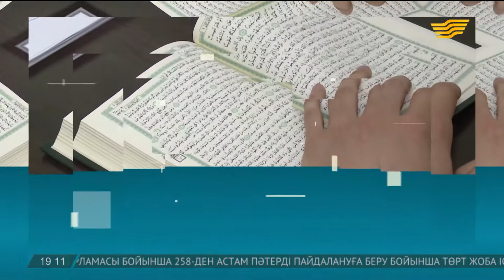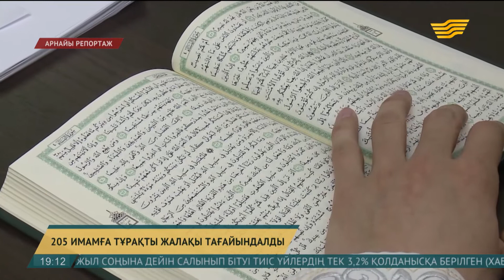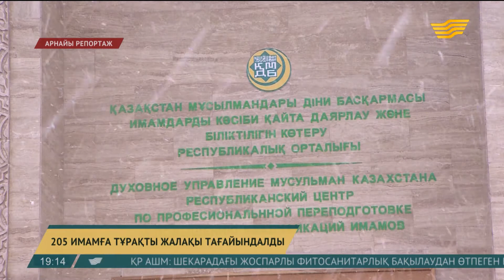Арнайы қор 205 имамға тұрақты жалақы тағайындады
Қайырымдылық жасау жүректерге жылу сыйлайды.

Дін істері және азаматтық қоғам министрлігінің жанынан ашылған қорға қолдау көрсетушілердің қатары көбейіп келеді. 5 айдың ішінде жеке тұлғалардан 300 млн теңге жиналыпты. Ол ақшаға қазір мүгедектерге арналған 205 қоларба алу қарастырылып жатыр. Сондай-ақ 5 студенттің жылдық оқу ақысы төленген. Бұл қайырымды шаралардың тек бір парасы ғана.

Ақтөбе қалалық орталық мешітінің наиб имамы Шынболат Үмбетов насихат жұмыстарымен ауданға шықты. Бұл жолы әдеттегідей «ала кет» деп кім көрінгенге жалынышты болмайды. Қордың сыйға тартқан су жаңа көлігімен жүйткиді.

Шынболат Үмбетов, Ақтөбе қалалық орталық мешітінің наиб имамы:

– Аудандарға, шалғай ауылдарға барып, кездесулер, насихаттар жүргізуге өте ыңғайлы болды.

Бұл – қайырымдылық қорының мешітке табыстаған әзірге жалғыз көлігі. Қайырымдылықтың келесі парасы имамдарға жасалыпты. Ел бойынша 205 молда 50-60 мың теңге көлемінде тұрақты жалақымен қамтылыпты. Бұған дейін олар садақа санап, жомарттың жолын бағатын еді.

Аманбол қажы Рымқұлұлы, Қарағанды облысы Абай қалалық мешітінің бас имамы:

– Алла разылығы үшін елдің берген нәпақасымен, бірақ енді шынында да қиналатын жеріміз болады.

Молданың қалтасын санады демеңіз, біздікі жағдай түзелсе, сөз түзелер, сөз рас болса, дін тазалығы сақталар деген ой ғой.

Секем алмаңыз. Бұл – Астанада өтіп жатқан біліктілікті арттыру курсы. Жылына бірнеше мәрте ұйымдастыруды қолға алған қор шалғай ауылдардан 60-қа жуық дін қызметкерлерін жинады. Олардың қатарында еңбекақы алатындары да бар. Енді талап күшейеді деген сөз.